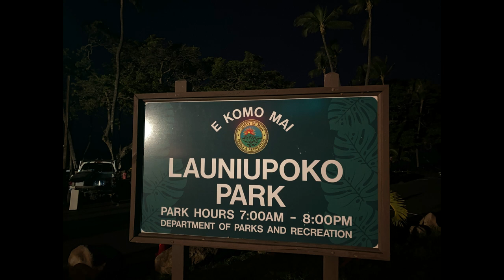Launiupoko Park-Blessing before 5k run in Maui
This was for our StoryMap of our January 2024 Service Learning trip to Maui.

This was part of a traditional blessing at the start Maui Oceanfront Marathon.